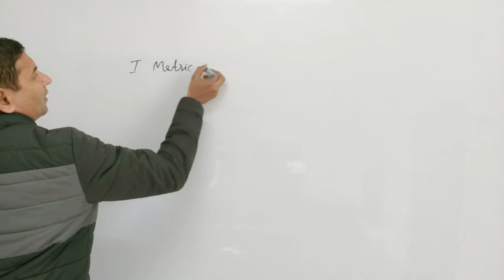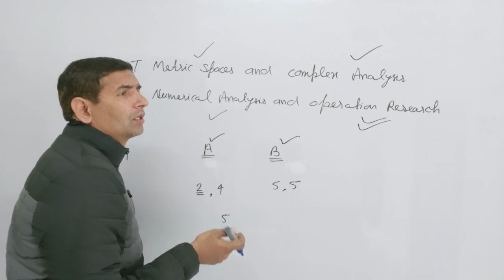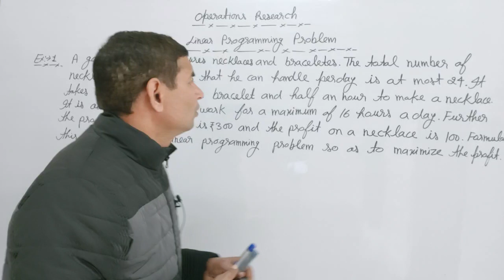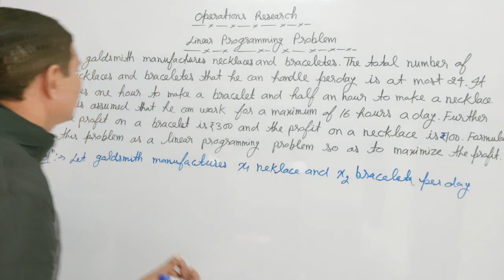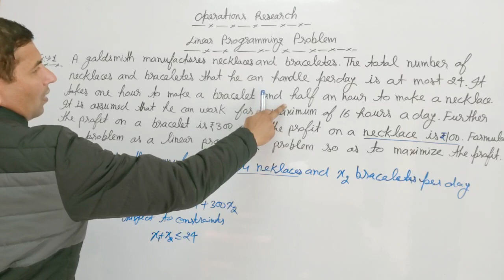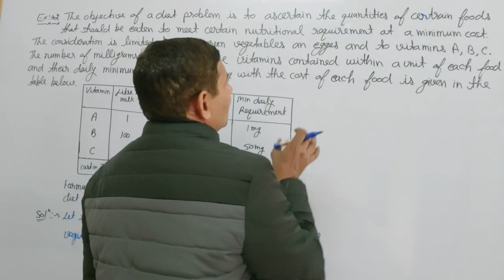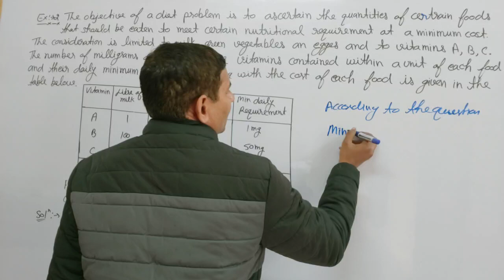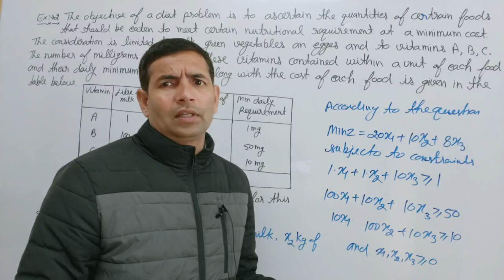L-1 Linear Programming Problem operations Research B.Sc.6th Sem Maths Jitendra sir